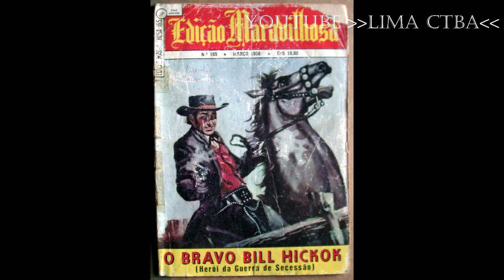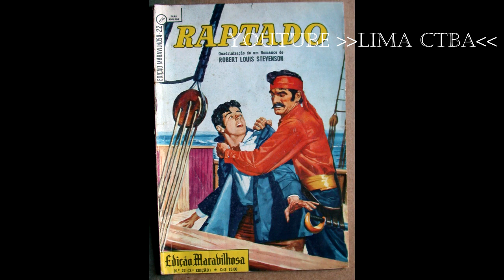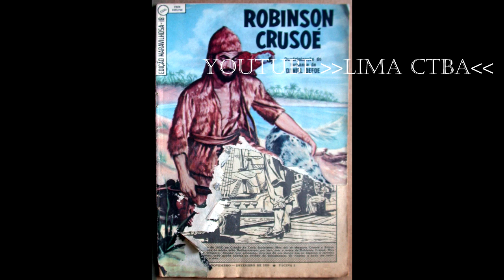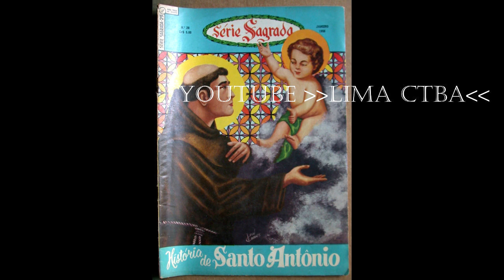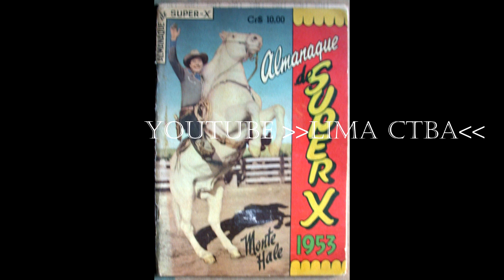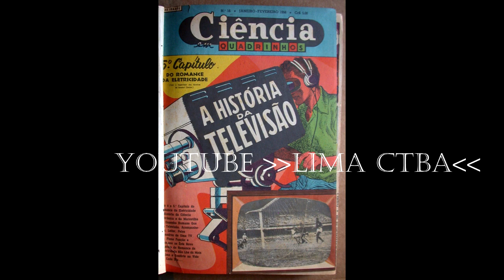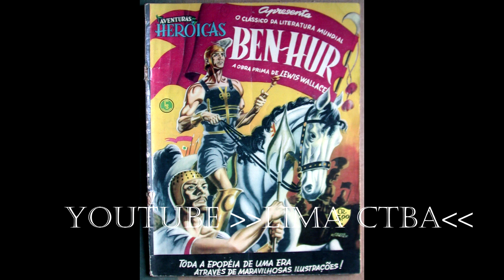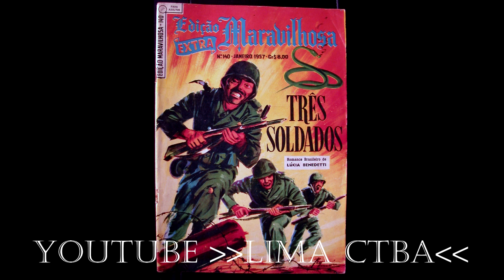CAPAS DE HQ DOS ANOS 50 E 60 + LIMA CTBA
DESCULPEM ALGUMAS IMAGENS REPETIDAS